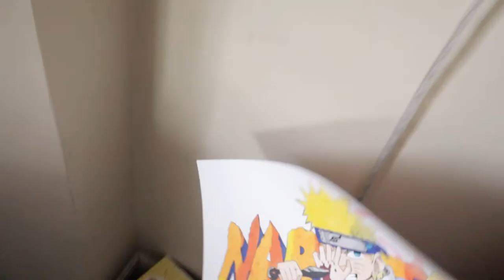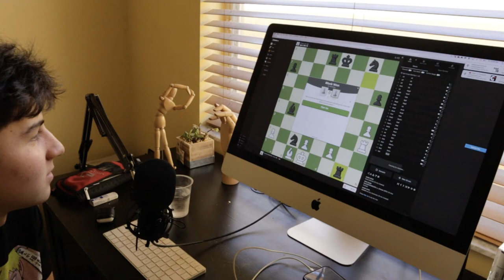I'm bored...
I was so bored I decided to do a video for fun with no context. I guess you can call it a vlog???